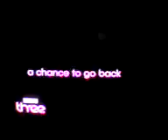BBC 3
ending of sport in 60 seconds & intro of 2 pints of larger & packet of crisps